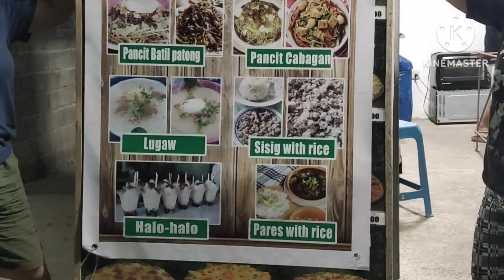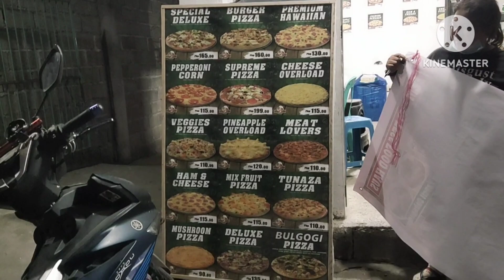FEM & TES FOOD HAUS@atejoanvlog3266@gettysalazar6571